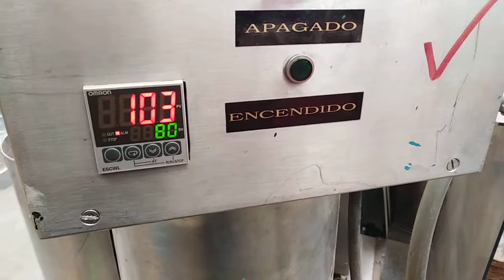Calentador de Agua Funcionamiento